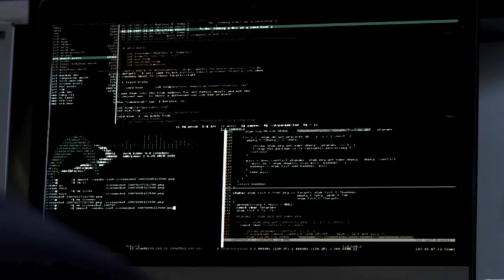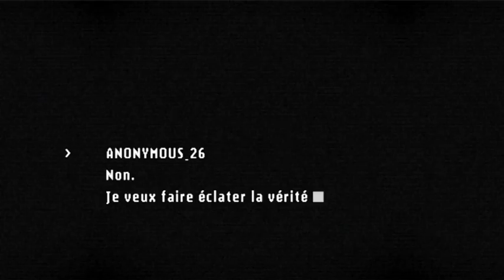AUX YEUX DE TOUS | Bande annonce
673 000 caméras de surveillance et des millions de webcams en France. Un hacker anonyme a piraté toutes les caméras de Paris et observe la ville à son insu. Petits délits et moments d'intimité volés, il voit tout.
Jusqu'au jour où un attentat dévaste la gare d'Austerlitz. La police se met sur la piste d'un groupe satellite d'Al-Qaïda.
Le hacker réussit, lui, à trouver les images de l'explosion et découvre que c'est un jeune couple qui a posé la bombe...
A l'aide des caméras de la ville, il décide de traquer les coupables. Sans le savoir il va mettre le doigt dans un terrible engrenage.